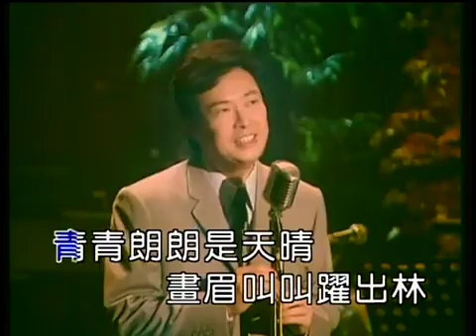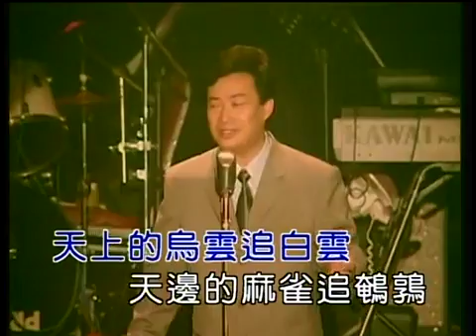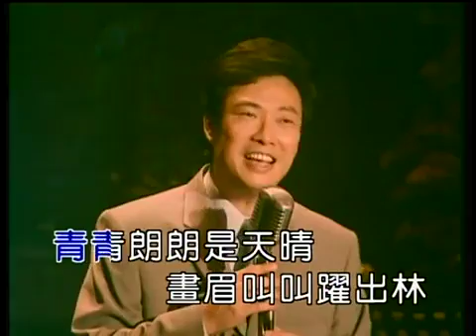那个不多情 18-09-2016 天籁K歌